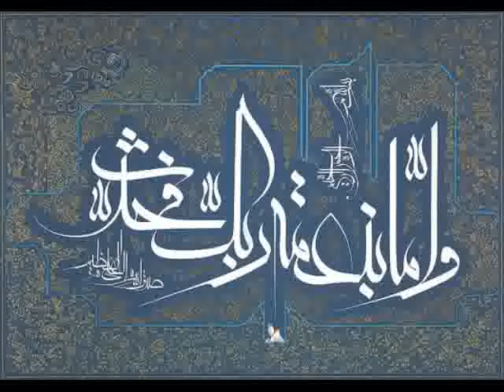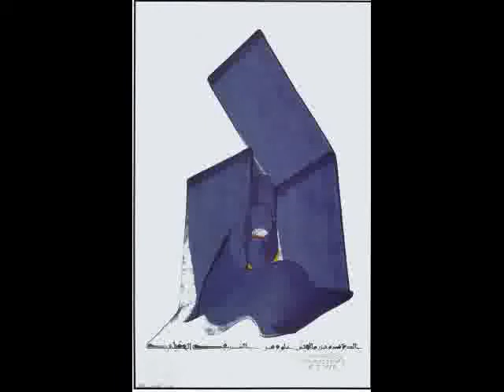Rain Falls Soft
Download music: click "b See video on its original page /b " above br Courtesy of br and "Rain Falls Soft" by Don Meyer * Featuring: Rebecca Law@ccMixter br b Licensed under Creative Commons Attribution Non-commercial (3.0) /b